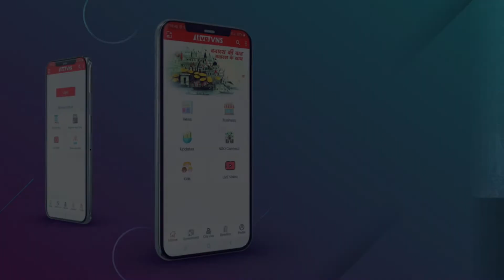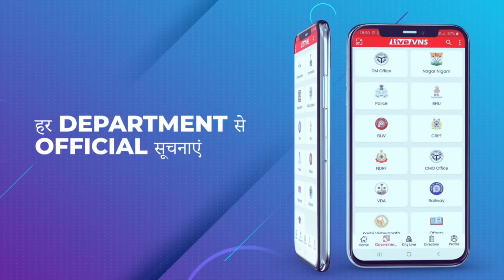भगवान भास्कर के तल्ख तेवर, मार्च में मई की गर्मी, बोले मौसमविद तीन-चार दिन में चलेगी हीट वेव